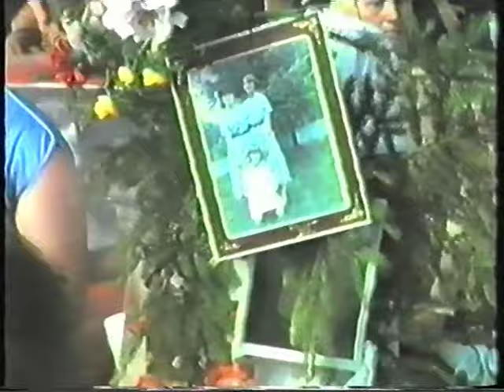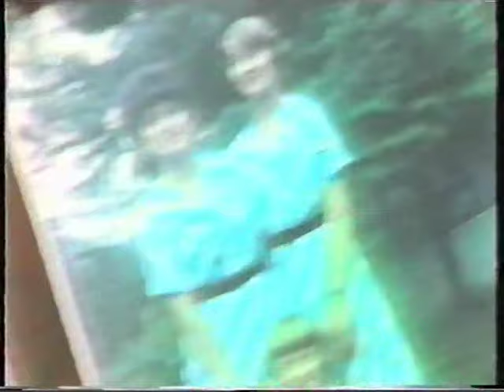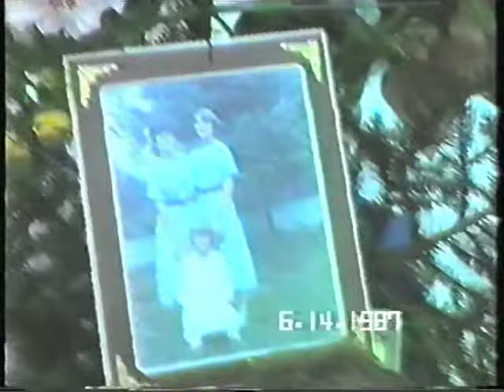Plavna 1987 ceo snimak Kolo za pomanu - Ora de pomana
Kolo za pomanu Jasmini i Malatrozi na vlasku trojicu u Plavni 1987
 Zabranjeno svako kopiranje videa ili audio snimaka i iste postaviti na druge kanale !!
 Romani  Timoceni  Vlahi  Vlasi  vlahi  vlasi  romanians  romani  serbia  valahi  dacia  ripensis  dacians  thracians  moesia  moesi  decebal  romans  burebista  roman  empire  romania  Kucevo  Boljevac  Zagubica  Majdanpek  Petrovac  Golubac  Negotin  Zajecear   Alexandrovič  Rumâni  Власи  independence  freedom  self-sufficiency  independent  libertate  autonomus  provincie  regiune  timoc  Неготин  Борски  plamna  plavna